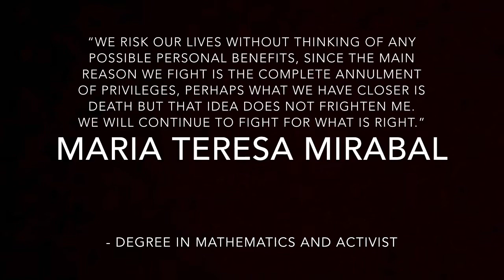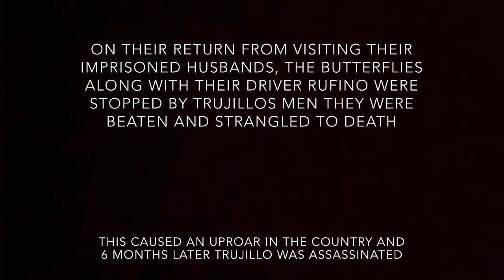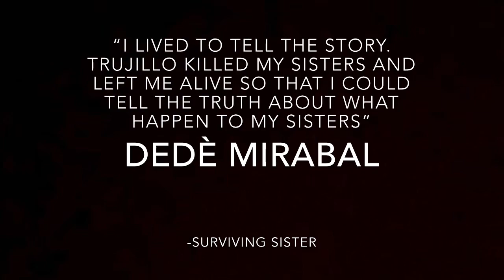In Memory of The Mirabal Sisters Alias The Butterflies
The Mirabal Sisters The Butterflies
Las Hermanas Mirabal Las Mariposas
Dominican Republic History
Women